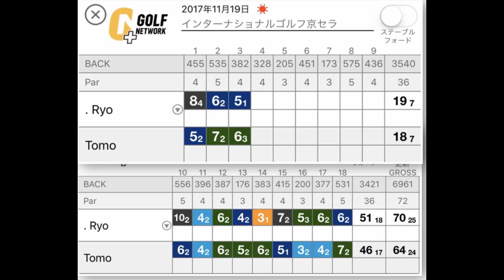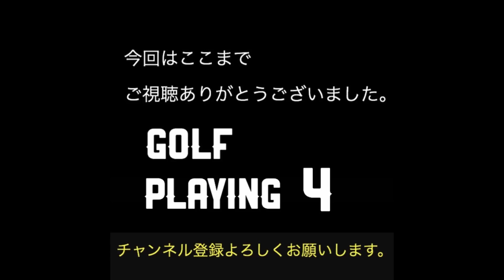ゴルフ 後半スタート！大荒れの予感？？ ＃04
インターナショナルゴルフリゾート京セラ1Ｈ～3Ｈ
月1～1.5ラウンドのスコア100前後のエンジョイゴルファーです。
強風と速いグリーンに苦しんでおります。